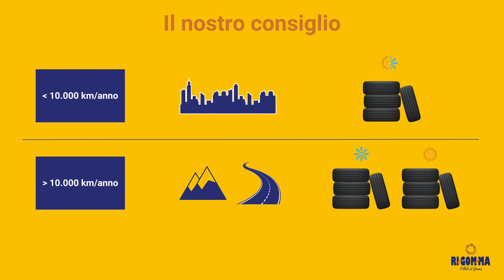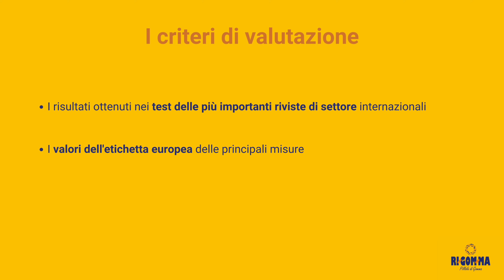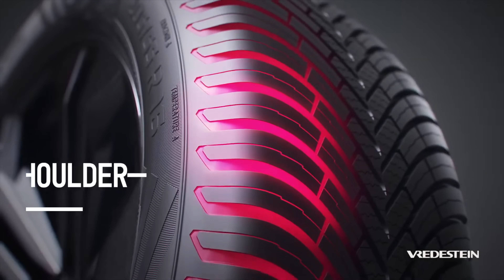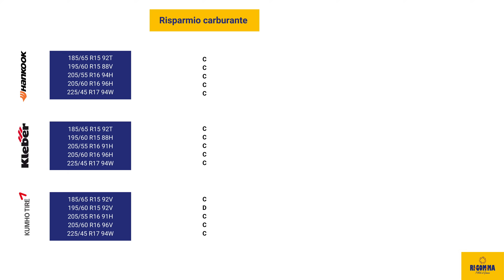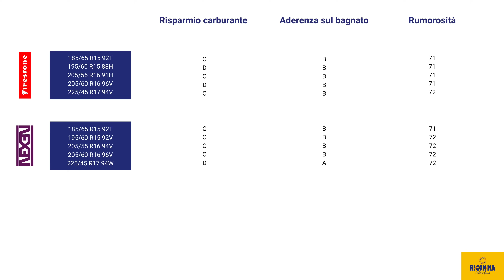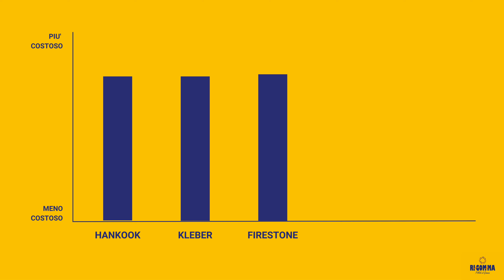Migliori gomme 4 stagioni 2024 | Ottimo rapporto qualità-prezzo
Hai scelto di montare gomme 4 stagioni ma non vuoi spendere una follia? Scopri i migliori pneumatici 4 stagioni dal miglior rapporto qualità-prezzo che Rigomma ha selezionato per te!

🏆 Ecco i migliori pneumatici 4 stagioni 2024 con un ottimo rapporto qualità-prezzo che ti consigliamo:

🥇 Sul podio: HANKOOK KINERGY 4S2, KLEBER QUADRAXER 3 e KUMHO SOLUS HA32 distinti sia nei test delle più importanti riviste di settore internazionali, sia per gli ottimi valori dell'etichetta europea delle principali misure
🥈 Altri due pneumatici 4 stagioni che si sono distinti per prestazioni molto buone: FIRESTONE MULTISEASON 2 e NEXEN N'BLUE 4 SEASON 2
🥉 Ed infine, altri due validi prodotti che vi raccomandiamo sono: VEDRESTEIN QUATRAC e DUNLOP SPORT ALL SEASON

Scopri i prezzi e misure disponibili nello store di Rigomma! Ecco come utilizzare la nostra piattaforma online:
• Registrati nel sito in pochi click
• Scegli i pneumatici che vuoi acquistare
• Scegli la modalità di pagamento che preferisci
• Recati nel negozio Rigomma più vicino per il montaggio

Registrandoti, potrai comodamente scegliere le tue nuove gomme e fissare l'appuntamento per montarle presso il tuo negozio Rigomma preferito!

SOMMARIO:

00:00 | Introduzione
00:18 | Le gomme 4 stagioni "qualità-prezzo"
01:31 | Il perimetro dell'analisi
02:16 | I migliori prodotti selezionati
04:39 | I vincitori
07:06 | I prezzi
07:54 | Conclusioni

Continua a seguirci per scoprire le ultime novità sui pneumatici e ricevere consigli utili per l'acquisto dei pneumatici.